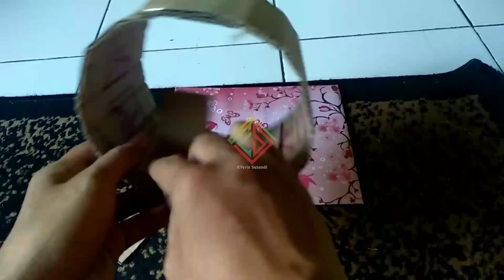Modal Rp. 35.000,- Untuk Doi - Tutorial Buket Makanan Murah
Ok people masih breng feri
untuk kali ini bakalan share bagaimana cara membuat bucket untuk hadiah
jika divideo ini ada beberpa kesalahan mohon maaf ya
tonton sampai habis jgn lpa dukung trus ini chnnel terima kasih people